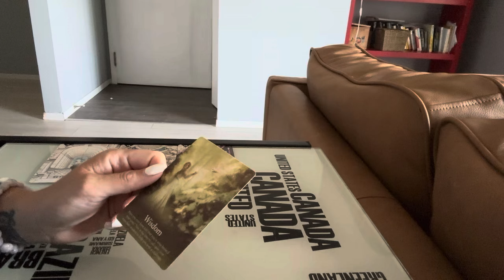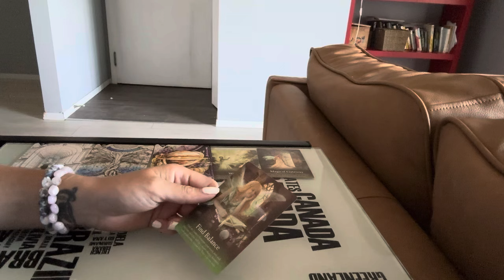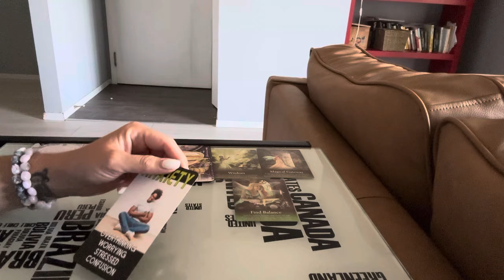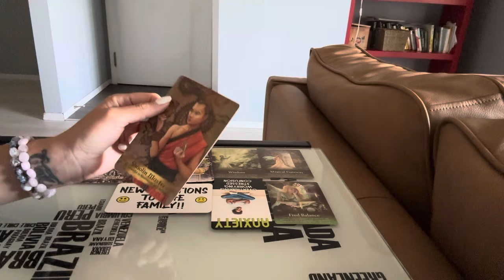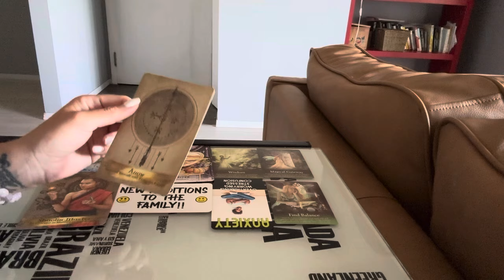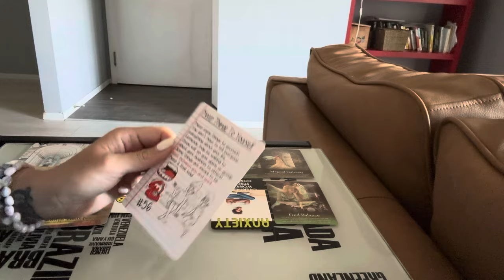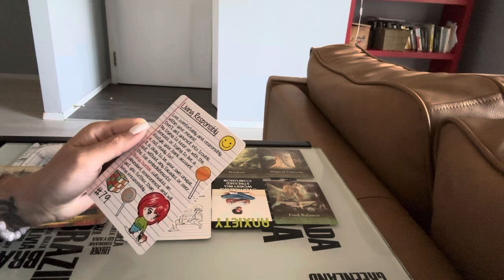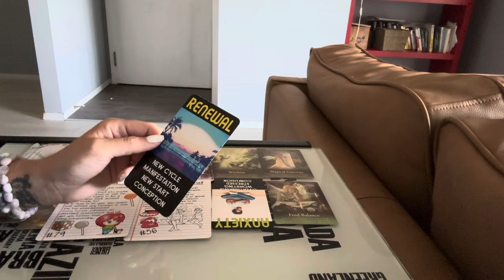🌈 ☀️🔮 Spiritual Sunday - 07.14.24!!! 🔮☀️🌈